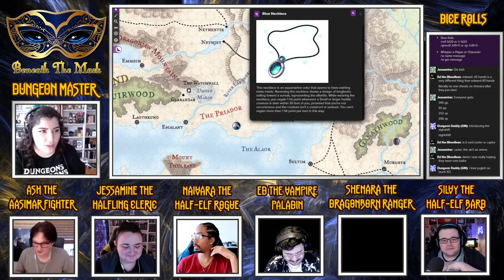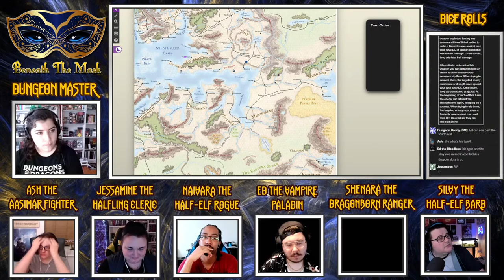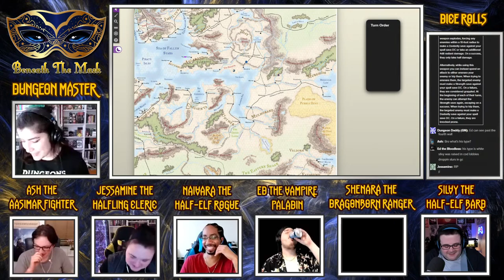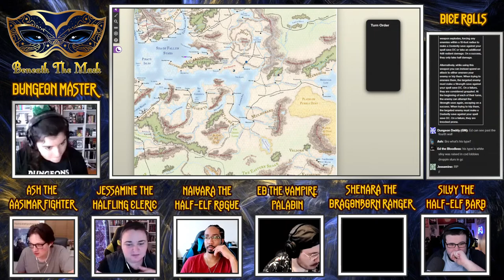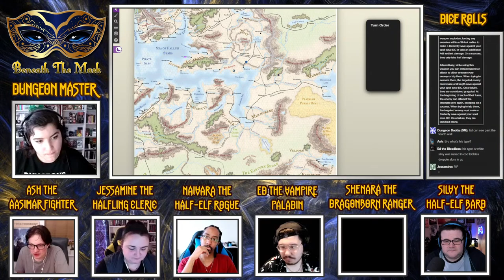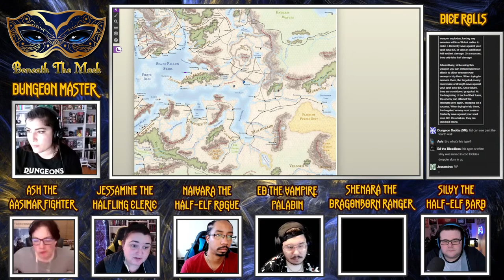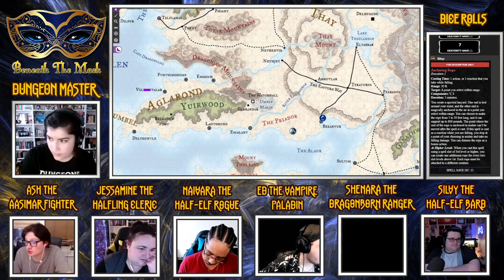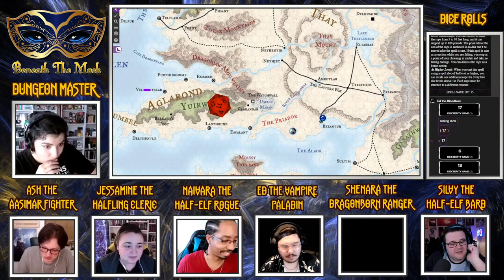Beneath The Mask: SESSION 17: So This Is War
Find out when our next Live React is! What will we react to next? Have suggestions for reactions? Well then what are you waiting for?

We have our own comic series!

Take a look at our very own website!

9562 Winter Gardens Blvd #420

Also! Show some love to our amazing artist: TardisGrant

Emma
Keyboard Junkie

infringing.